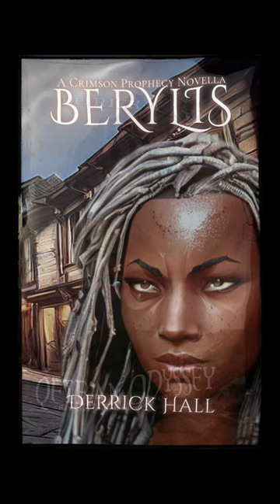Crimson Prophecy Wave 2 Teaser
The second companion novella, Berylis, is available for preorder before release on April 10, 2023.

Book Two of the Crimson Prophecy trilogy, Qetran Revival, is available for preorder and will release on May 25th, 2023.

Autographed copies of my books are available for purchase directly from the author

The audio track in the video is licensed via PixaBay.